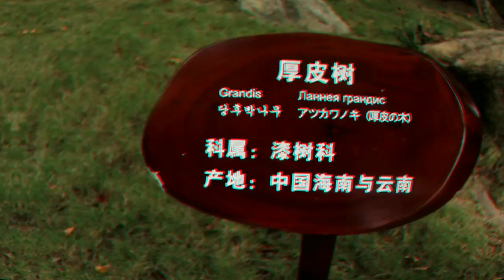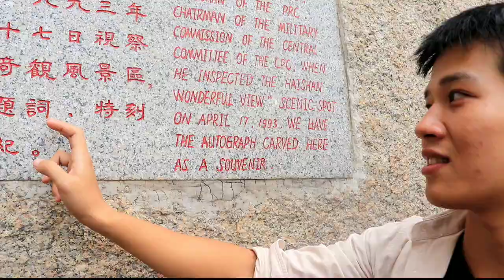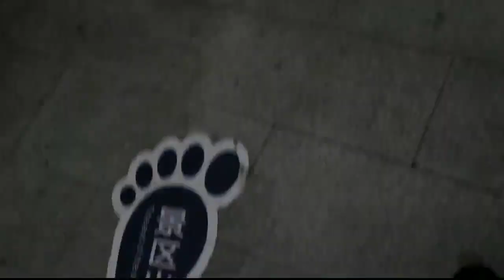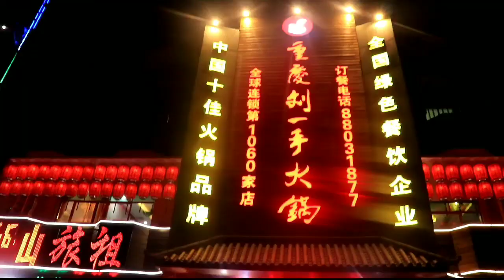Dongtian Park -Sanya Hainan, China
One of the famous tourist destination, Dongtian park Hainan province China